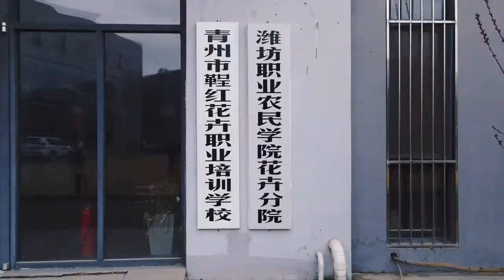【日常】青州园艺三侠客聚集在一起？每个人都有哪些饱经风霜的经历？Ting Hong Flower Career Education is waiting for you!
三侠客要做哪些惊天动地的事？让我们拭目以待！
Ting Hong Flower Career Education is waiting for you!